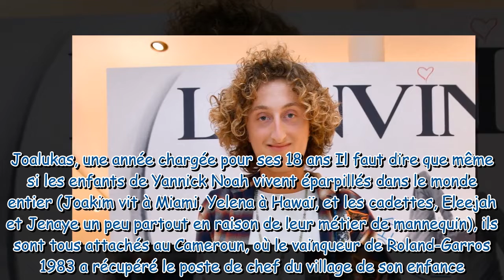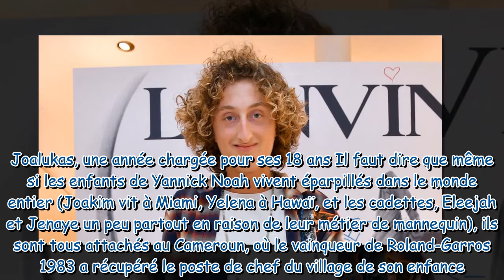"La théorie du danger" : Le jeune fils de Yannick Noah, Joalukas, exulte avec ses amis pour la victo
"La théorie du danger" : Le jeune fils de Yannick Noah, Joalukas, exulte avec ses amis pour la victoire du Cameroun